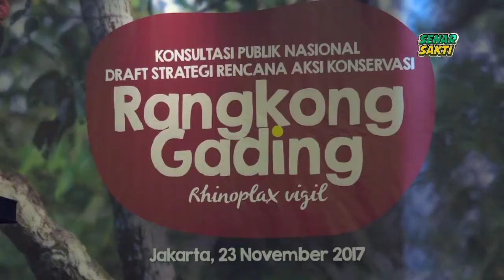BAHAYAAA!! Selamatkan Burung Rangkong Gading Indonesia - Selangkah Menuju Punah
Rangkong gading adalah burung yang sangat besar dengan bulu ekor bagian tengah memanjang. Dari ujung paruh sampai ujung ekor, panjangnya mencapai 190cm dengan bentang sayapnya 90cm dan berat tubuh hingga 3kg.
Rangkong gading bersifat monogami yaitu hanya memiliki 1 pasangan seumur hidupnya.
Selama bertelur, rangkong gading betina akan mengurung dirinya di sarang dan bulunya meluruh untuk dijadikan alas yang menjaga kehangatan telur.

Senar Sakti menyajikan informasi berupa kumpulan fakta dan edukasi seputar satwa dunia.
Konten ini adalah konten yang memiliki komentar orisinal dan sarat nilai pendidikan. Video kompilasi ini telah melewati berbagai riset dan pengolahan data berupa foto, video dan berita dari berbagai sumber yang dikemas dengan cara hitung mundur dan atau acak.

 - We only used bits and pieces of videos to get the point across where necessary. We make these videos with the intention of educating others in a motivational/inspirational form.
Our understanding is that it is in correlation to Fair Right Use, however given that it is open to interpretation, if any owners of the content clips would like us to remove the video, we have no problem with that and will do so as fast as possible. We believe these videos are fair use because: They are transformative in a positive sense, we take clips from various sources to help create an atmospheric feeling that will help people in hard situations in their life. Lastly these videos are to educate people in an entertaining fashion. Given these are very short videos, the short parts we use within them act as a catalyst to further reading